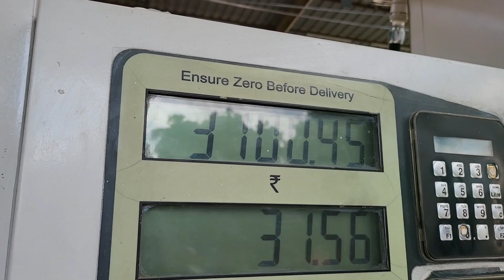Himachal Tour || himachal tourism || himachal tour vlog